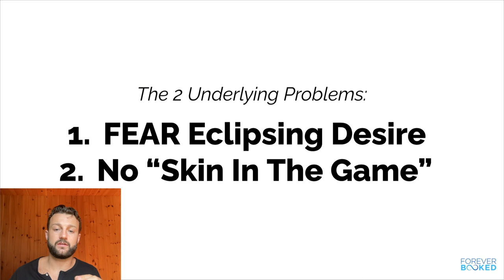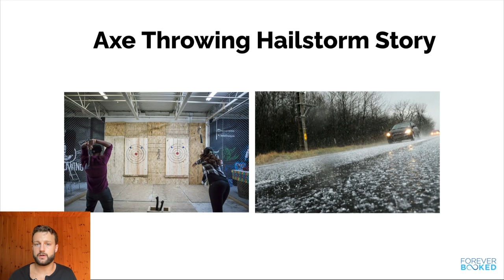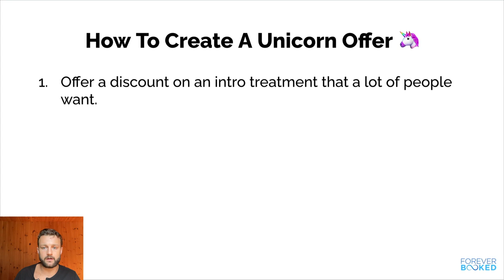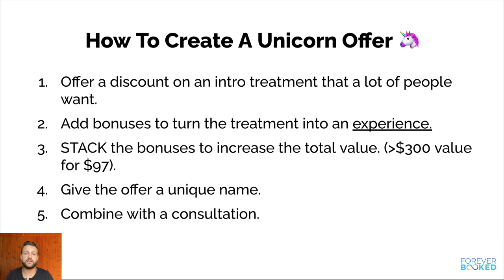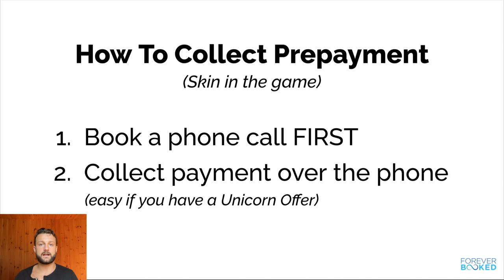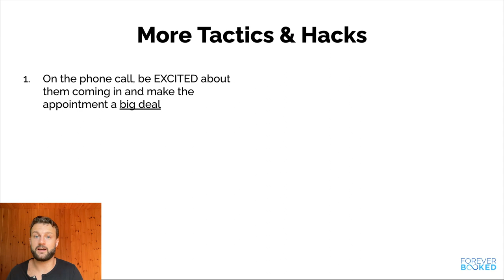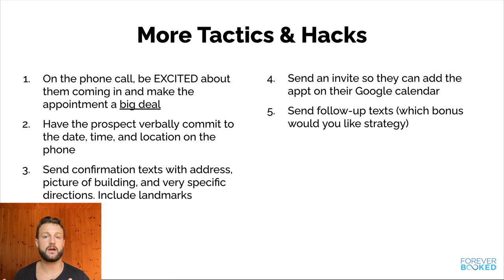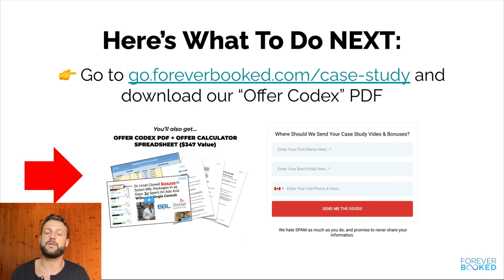How To STOP Med Spa No-Shows (Weird Strategy)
To download your FREE “Offer Codex” PDF & Offer Calculator, go

if you’re interested in working with us to install an end-to-end patient acquisition system in your medical spa.

This video reveals the most potent strategy I have found to end no-shows for med spas and get NEW patients to show up - every time.

If you're a med spa owner and want to drastically decrease (or even eliminate) no-shows, this video is for YOU.